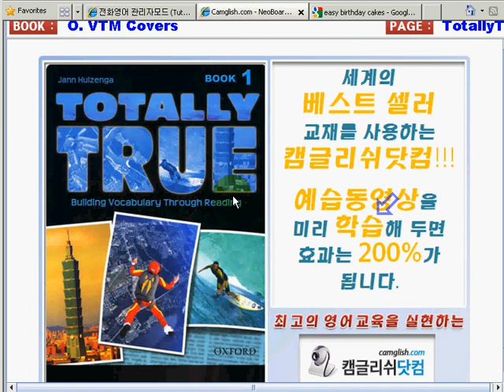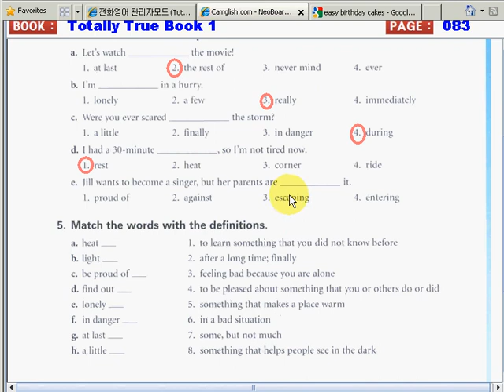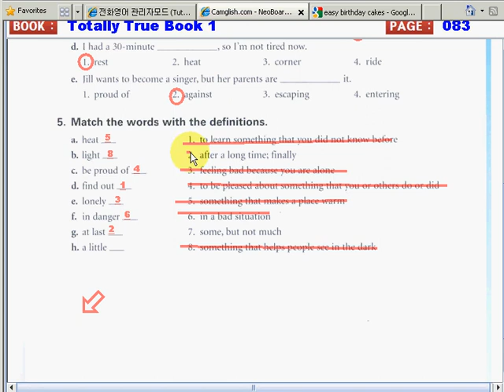TotallyTrueBook1 018 083 083